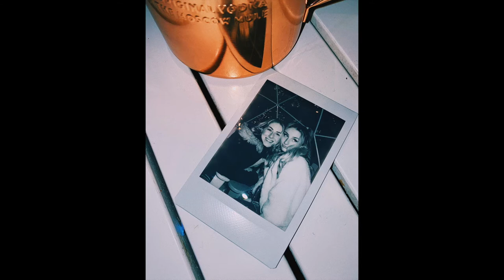VLOG | we rented an igloo at COACH MEETING HOUSE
we rented an igloo at coach meeting house in long island New York and this was our experience!

hiii guys! hope you all enjoyed this video!

if you want to see more videos like this, make sure you

love u all xoxo
marina